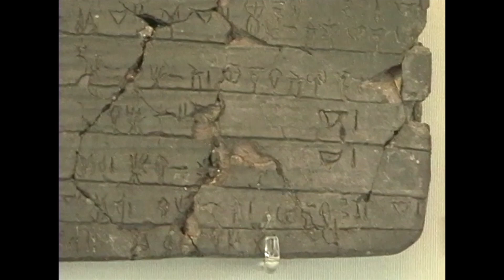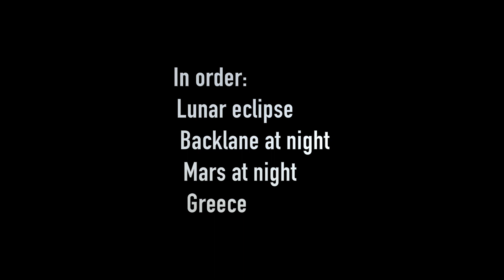19 - May 19, 2021 - Remember miniDV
Found footage! We all have that box of tapes from some time ago. They could be VHS, Beta, miniDV or some other now obscure format. What was once so ubiquitous is now so difficult to even view. For this video alone I had to convert these files from their original .AVI format into .mp4 so FCX would recognize them.

These are some old tapes I found labelled with such exciting titles as "Lunar Eclipse," "Mars," "Greece 2005 - Tape X". Quite the thrillers. Nothing too crazy but these tapes have THAT LOOK of being OLD. Didn't take long... only 15 years!

Enjoy this throwback to the early 2000s and all the brilliant quality miniDV was.

Shot on miniDV, 720p, 29.974fps, Sony PV-DV(?). Converted to .MP4 using Handbrake. Imported to FCX and spit out to 1080p (not that it makes a difference).